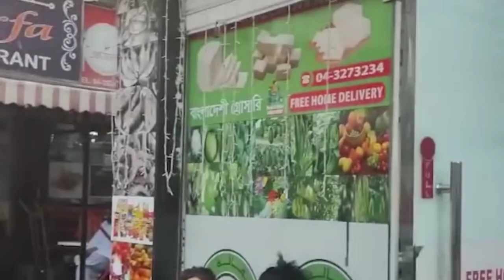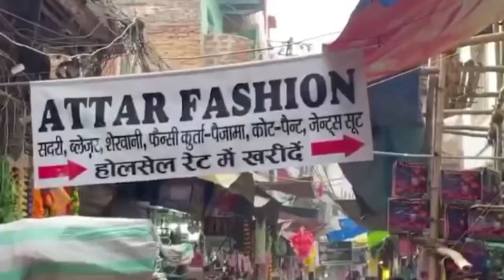300 only कमाठीपुर 2024 रेड लाइट एरिया | Mumbai red light life | Kamathipura red light grant road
300 only कमाठीपुर | 2024 रेड लाइट एरिया | Mumbai red light life |   Kamathipura red light grant road |

gbroad
gb road by metro
gb road from new delhi railway statio
gb road in delhi
gb road in new delhi
gb road in daytime

Kolkata
howrah bridge
digha
budhwar peth
Sonakshi video
digha red light area bangla
Kolkata bowbazar
kalighat Red light area Kolkata 2021
sheoraphuli
red light area around the world
red light area at my location
red light area in india
red light area near metro station
red light area for india
sonagachi
sonagachỉ lane
sonagachi in day
sonagachi kolkata in room
sonagachi kolkata in bengali
real sonagachi in kolkata
sonagachi inside vlog new video 2023
sonagachi inside 2023
howrah to sonagachi red light area distance
kamathipura red light area
kamathipura red light life
Mumbai red light area